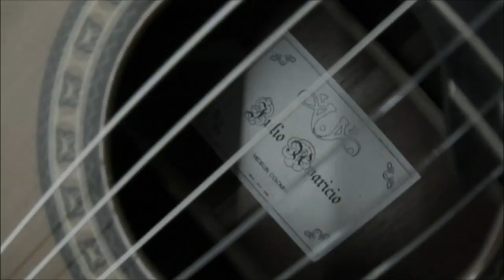Mi viejo Baul - Julio Aparicio